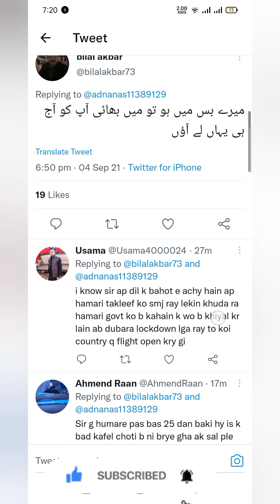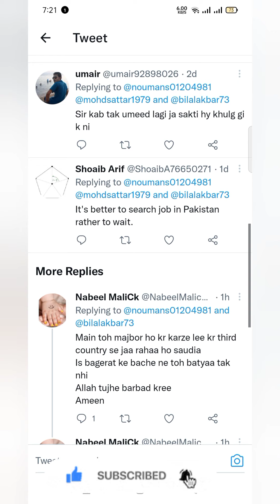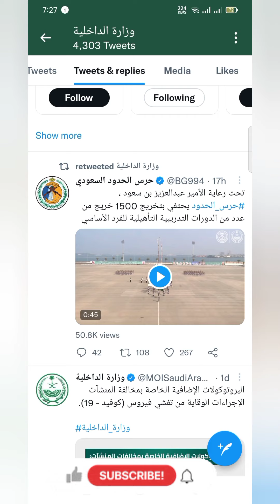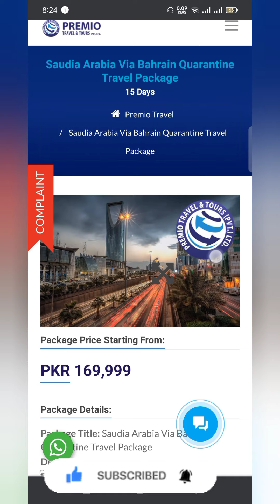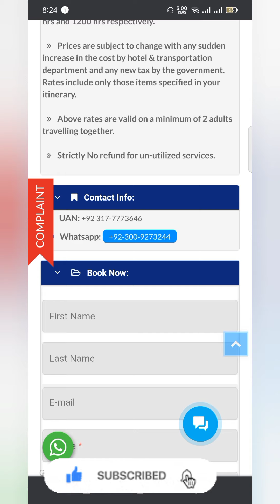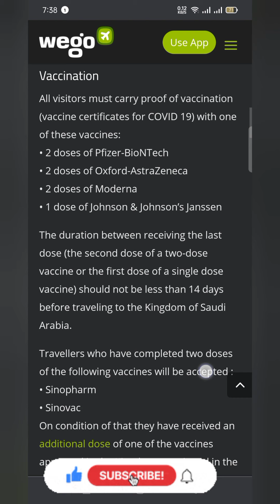Saudi Flights Big Announcement Updates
سعودی فلایٗٹس کی تازہ خبریں
بلال اکبر صاحب کا ٹویٹر
ویکسین اور بوسٹر کیلیئے ہدایات
بحرین یا بشکیک کے راستے فلایٗٹس
جوازات اور عودہ
عمران خان سے اپیل
An important announcement has been made